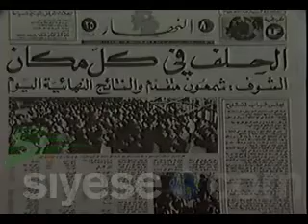Kamil Shamoun Documentary part 25 of 39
Kamil Shamoun Documentary